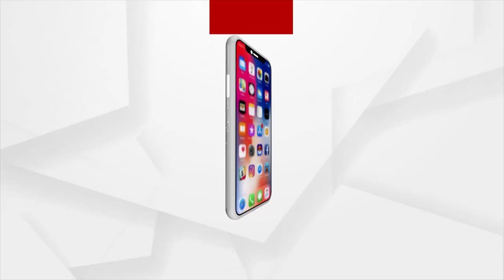ସୀମାରେ ଭାରତର ଭିତ୍ତିଭୂମି ଦେଖି ଡରୁଛି ଡ୍ରାଗନ୍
ସୀମାରେ ଚାଲିବନି ଚୀନ୍‌ର ଚାଲାକି
ମୋଦିଙ୍କ ନେତୃତ୍ବରେ ନୂଆ ଭାରତ, ଚୀନକୁ ଦେଉଛି ଚ୍ୟାଲେଞ୍ଜ । ସେ ଲଦାଖର ବର୍ଡର ଡିଫେନ୍ସ ସିଷ୍ଟମ ହେଉ କି ବିଶ୍ବର କଠିନତମ ସ୍ଥାନରେ ରାସ୍ତା ନିର୍ମାଣ । ପ୍ରଧାନମନ୍ତ୍ରୀଙ୍କ ଫୋକସରେ କେବଳ ଆଧୁନିକ ଅସ୍ତ୍ରଶସ୍ତ୍ର ଦେବା ନୁହେଁ, ବରଂ ଭିତ୍ତିଭୂମି ସୁଧାରି ଚୀନ୍‌କୁ ଚେକ୍‌ମେଟ୍ କରିବାକୁ ପୂରା ରଣନୀତି କରିଛନ୍ତି ।